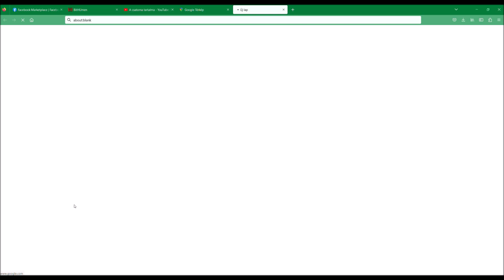OKTATÁS - Sok pontból álló útvonalterv készítése Google Maps-szel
Biztos te is jártál már úgy, hogy a Google Maps-szel szerettél
volna egy több mint 10-12 állomásból álló utat megtervezni,
ábrázolni.
A lapvetően erre most még nincs lehetőségünk, de azt megtehetjük, hogy a teljes tervezett távot olyan etapokra bontjuk, melyekben maximum 10 állomást sorolunk fel, majd ezeket a részútvonalterveket egy térképen jelenítjük meg. Csak arra kell figyelnünk, hogy ha folytonos vonalat szeretnénk látni, hogy az egyik részútvonal ott kezdődjön, ahol az előző véget ért. ;)
Sok sikert!